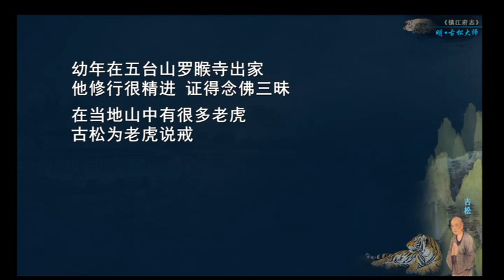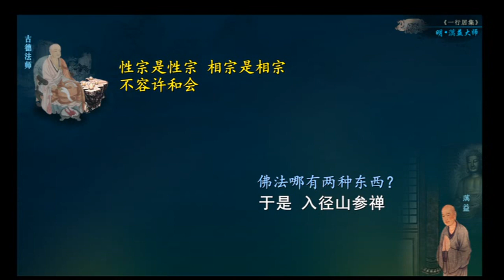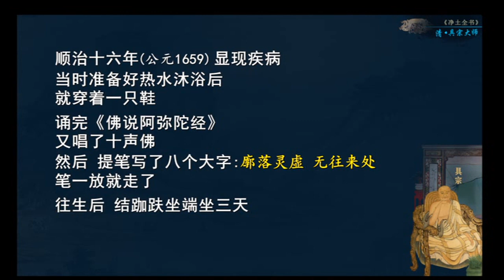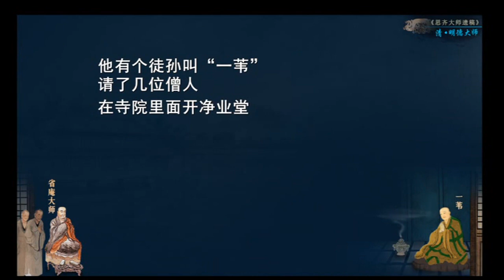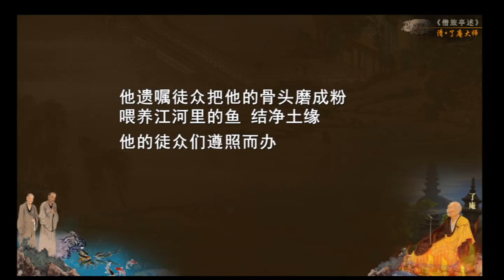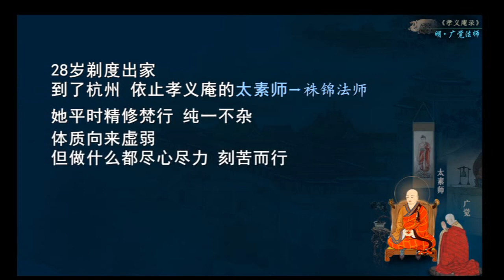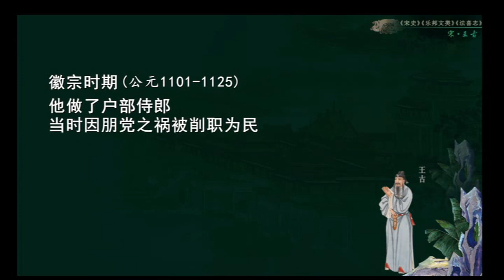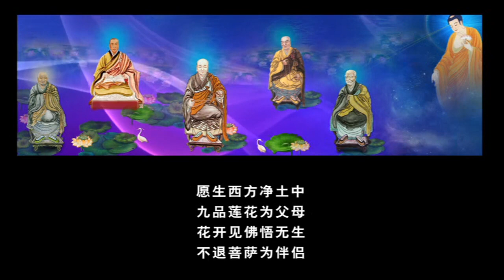《净土圣贤传记》益西彭措堪布讲解（11-14）